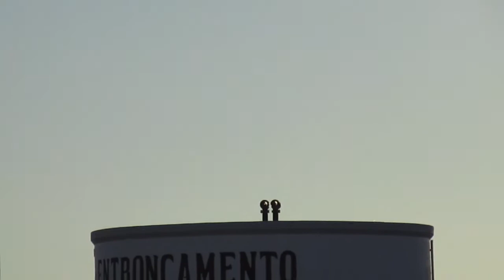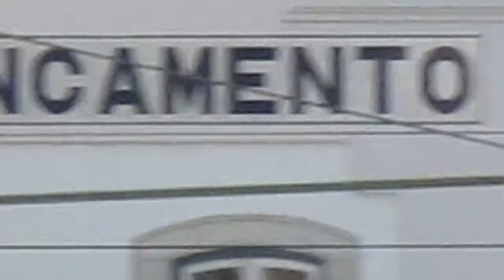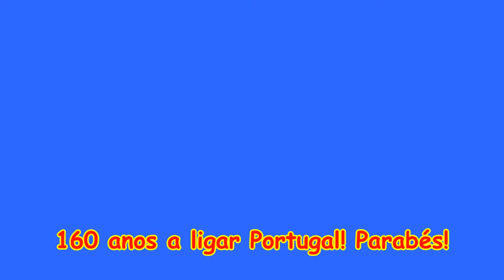[O Caminho-de-Ferro] : 160 anos a ligar Portugal!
Há 160 anos que o comboios liga pessoas, destinos, cidades e Portugal!
Um pequeno vídeo que compila as seguintes linhas:
- Linha do Norte
- Linha do Minho
- Linha do Douro
- Linha de Cascais